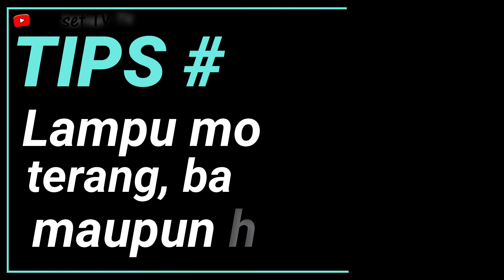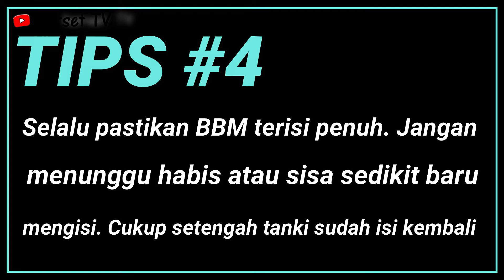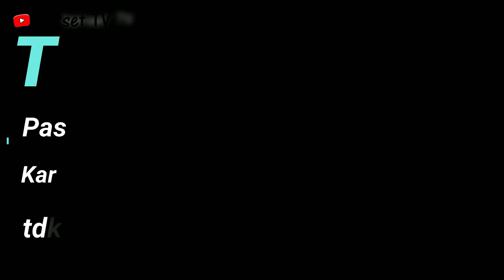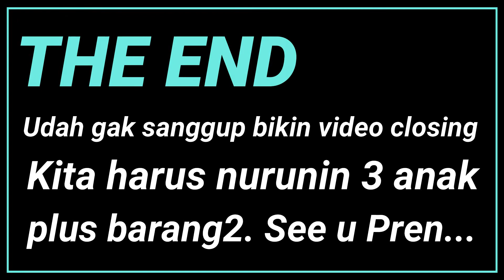LINTAS PALEMBANG LAMPUNG | 5 tips jalan malam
Perjalanan malam antara Palembang ke Lampung lewat tol. Jangan sampai salah gerbang tol. Masuk lewat mana, nanti keluar paling bagus lewat gerbang tol mana. Karena sekali salah, bisa selisih waktu perjalanannya sampai 1 - 2 jam. Di video ini dikasih tips-tips agar aman jalan malam dan tidak kesasar dan tidak kesulitan
Follow IG debriadiharset untuk lengkap rute yang dilalui dan wisata2 dan pemandangan2 nya.